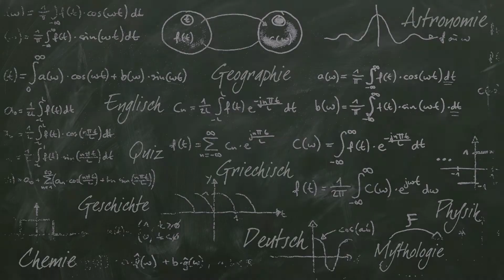Dr. Kinnes Sprechstunde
Trailer zum Buch „Dr. Kinnes Sprechstunde“